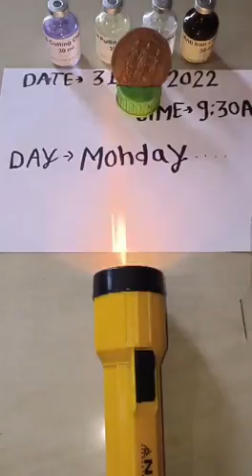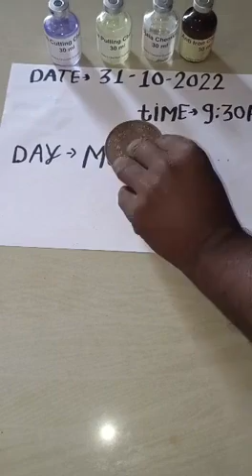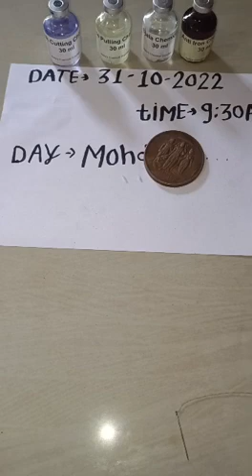orginol camical making drp coin 9508335574